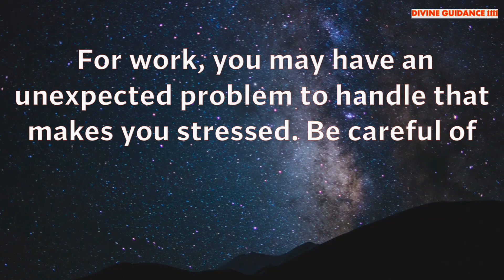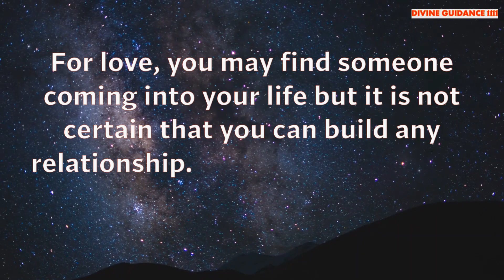This Is Not The Right Time To Do Anything | ANGEL Timeless TAROT Reading | Divine Guidance 1111